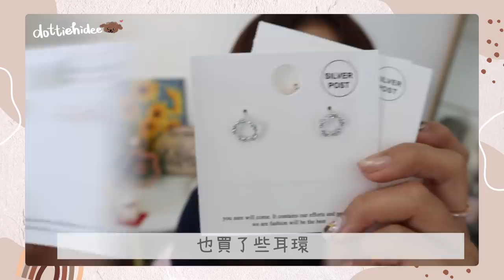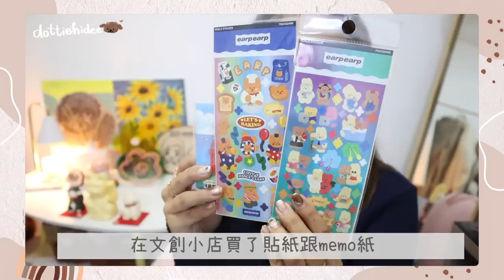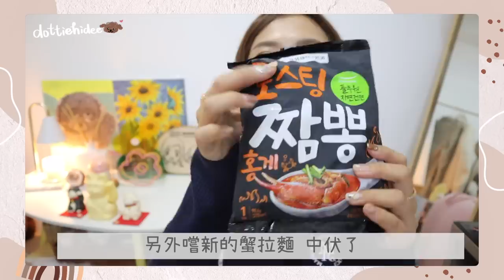⎈ 韓國HAUL ⎈ 戰利品開箱EP2🛍 一直被問的紫色毛毛手袋～熱門小眾品牌Mardi/emis/SAMO ONDOH/MFG👜 默默入手6頂帽🧢 買得很爽😎 || Dottie Hidee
♥ 聊天時間 ♥

好想再去買帽子🤣🤣🤣🤣